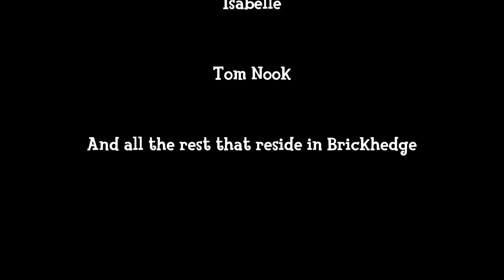Welcome to Brickhedge | #38: Bug-Off!